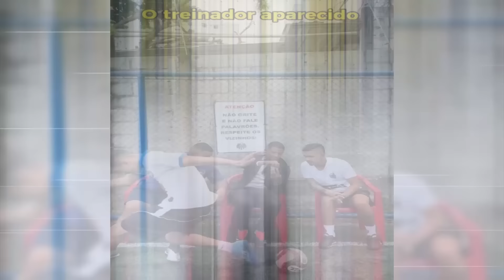[1 HOUR] RD12 - SE PACIENTE FUNK (Slowed)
RD12 - SE PACIENTE FUNK (Slowed)